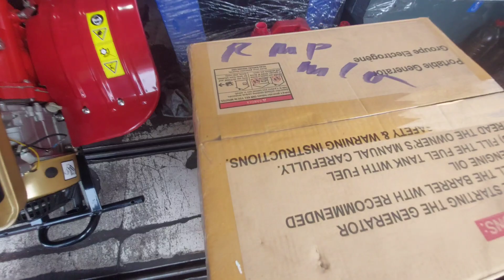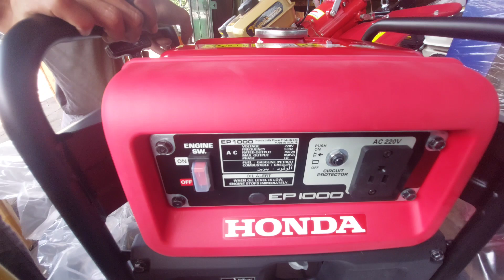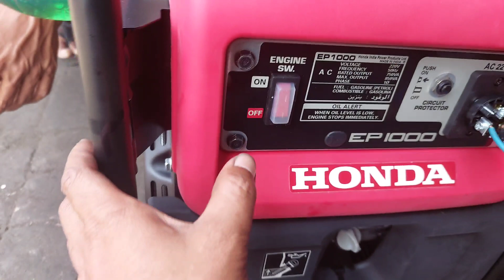GENSET HONDA EP 1000 HALUS#genset kedap suara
Informasi genset honda ep1000 halus genset kedap suara
Spesifikasi:
Merk : honda
Tipe : EP 1000

Tipe : Open Series
Frekuensi : 50Hz
Tegangan Output AC : 220V
Daya Output AC Rata-Rata : 750 VA
Daya AC Maksimum : 850 VA
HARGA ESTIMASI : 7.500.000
Semoga bermanfaat
Terima kasih